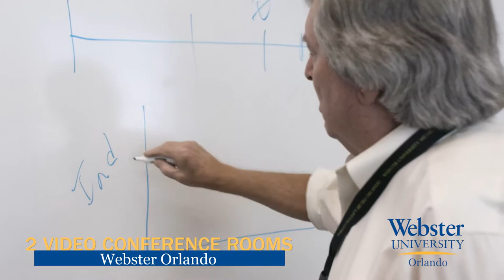Earn Your Masters Degree at Webster University Orlando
Take Your Career to the Next Level with Webster University!
Leverage your life experiences and pursue a degree with us. Benefit from our dynamic curriculum grounded in uniting best practices, theory, and real-world insight.

Plus, we know our students need flexibility when it comes to the classroom, which is why we offer our programs online or in person. That means you can take our courses on your schedule so you can balance school with work and life. Also, a GRE is not required.

Just one block from the home of the Orlando Magic basketball team, within walking distance from many major downtown corporations, and only blocks away from the proposed Creative Village educational hub. Webster is centrally located and provides dedicated space to work on creative projects and issues with the community.